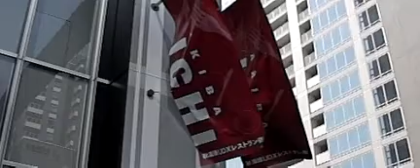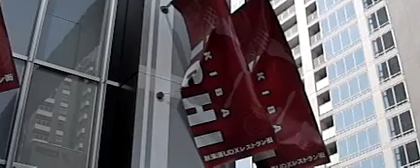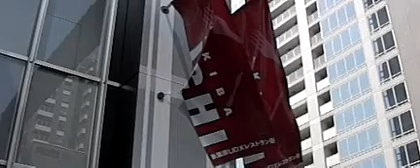CASIO EXILIM EX-F1 Slow motion Photography test #3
Slow motion photography with the CASIO EXILIM EX-F1 Camera at 600 fps.